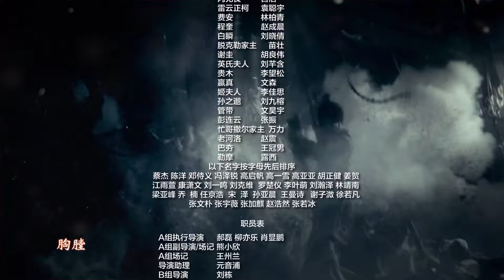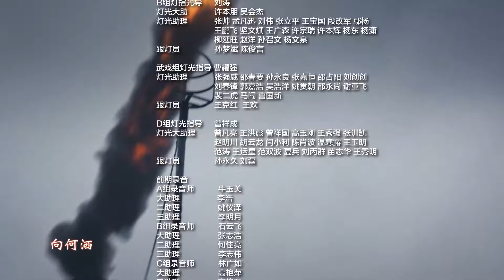【MULTI SUB】Novoland: Eagle Flag EP47| Liu Hao Ran, Song Zu Er, Chen Ruo Xuan| Three Teenagers' Epic